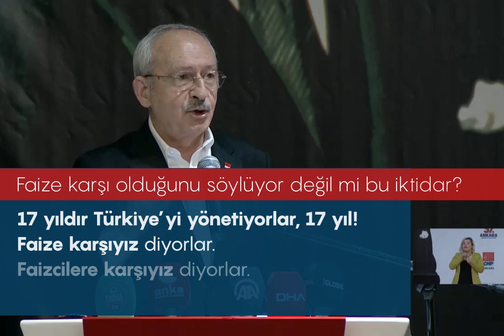'' Bu rakamları bütün CHP’li arkadaşlarım ezberlesin isterim Görevinizdir ”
Genel Başkanımız Kemal Kılıçdaroğlu: “Bu rakamları bütün CHP’li arkadaşlarım ezberlesin isterim. Görevinizdir...”